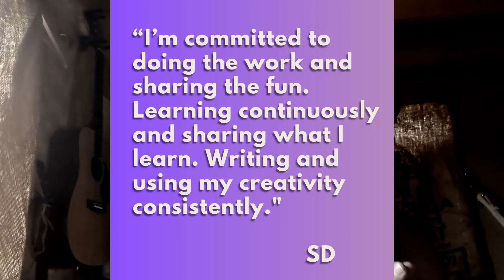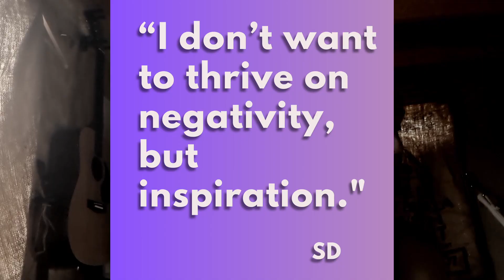My First Brand: What Am I Committed To??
Let's do the work and share the fun together...